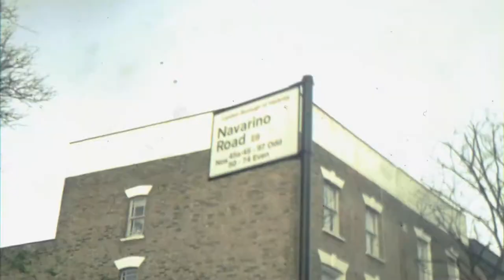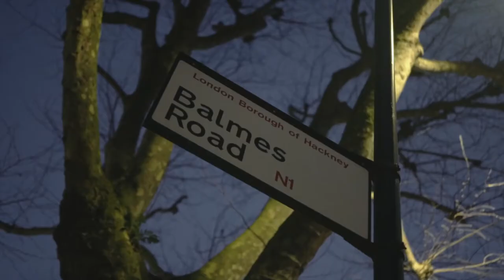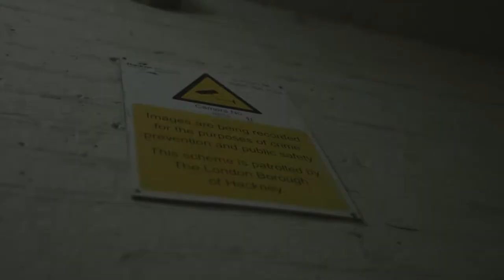Uptown S - Hackney | New 2020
Turn on the bell 🔔 to be the first to listen to new music from your favourite artists.